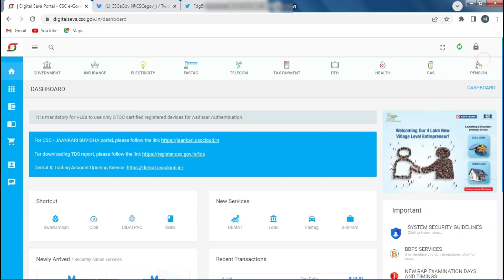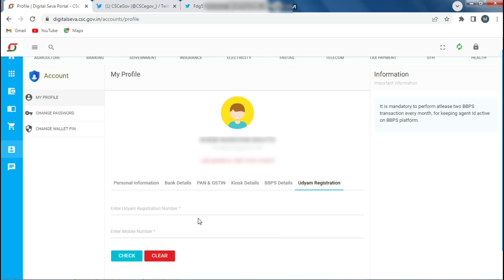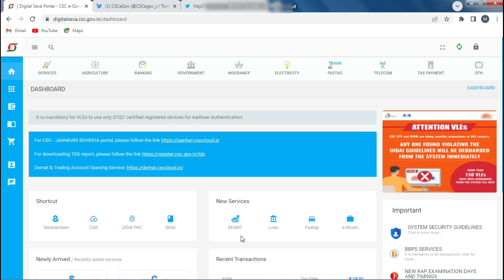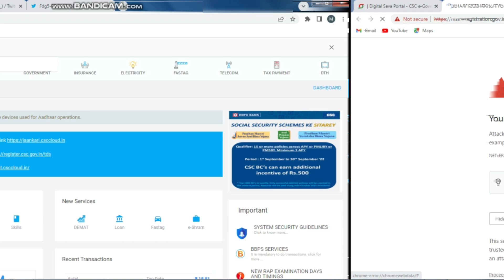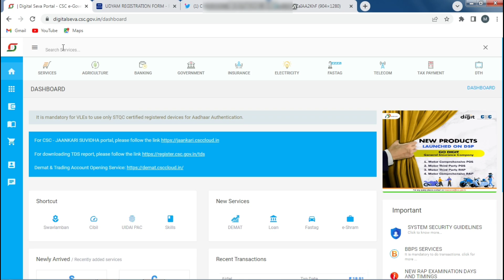CSC Update | CSC एक और सर्विस हुआ Live | VLE कमिशन 30रु | प्रत्येक रजिस्ट्रेशन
Rap / Ins Final Questions Answer :- 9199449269

About This Video :- is video me humne bataya hai kis taraf se pmkvy me kisi bhi person ka registration kar sakte hai  so agar video acchi lagi to channel ko jarur subscribe kar de